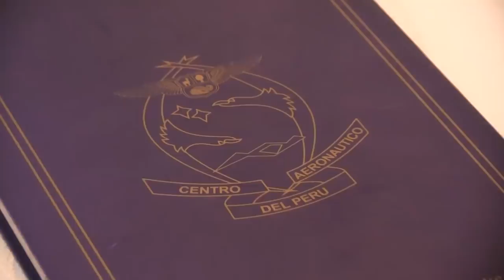Centro Aeronáutico del Perú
Disfrute aquí de la mas exquisita Gastronomía